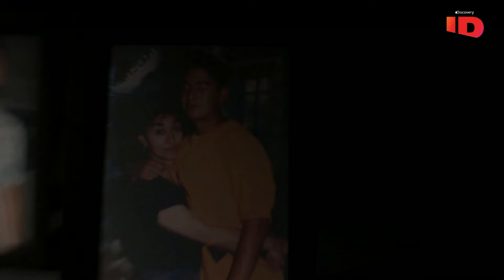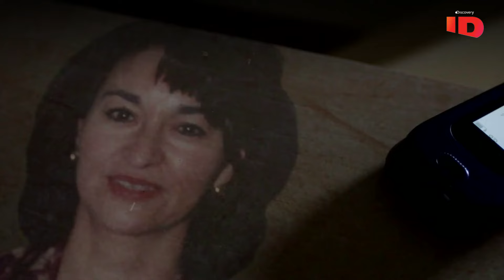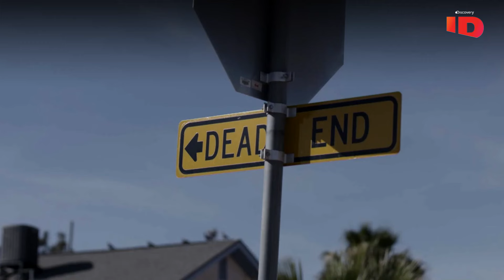Extraña desaparición en Texas | Maldad en la Sangre | Investigación Discovery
¡Seamos sinceros! No importa la edad que tengamos…¡Mamá siempre será mamá! Por eso, luego de descubrir que uno de sus hijos está teniendo una relación prohibida con su hermanastra, Gloria está dispuesta a tomar medidas extremas, pero su misteriosa desaparición dejará a todos con la boca abierta ¿Qué habrá sucedido?💏⚠️😲